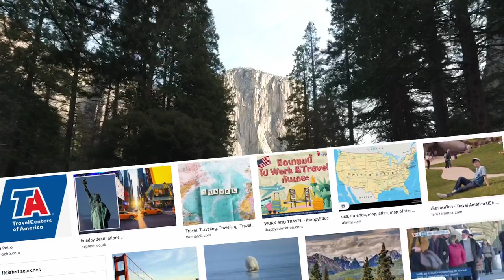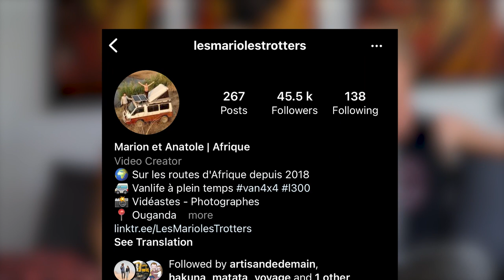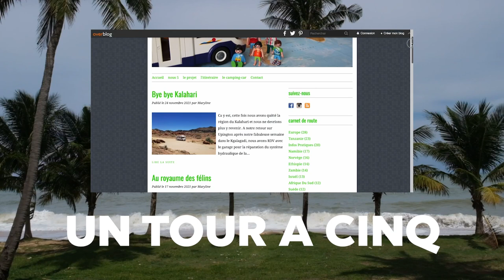Suisse - Thailande en camion, en passant par la Mongolie, une famille de 4 prouve que c'est possible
l'histoire d'Illan, Thibo, Erika et Sylvain, rencontré à Koh Lanta en Thailande et avec qui j'ai eu le privilège de passer quelques mois à travers l'ancien royaume de Siam, à la découverte des routes, temples et petits restaurants, à refaire le monde et à discuter voyage. Ceci est leur histoire avant que je les rencontre, l'histoire qu'ils m'ont confié et les contenus qu'ils ont récolté de 2019 à 2021 à bord de Happy, leur magnifique camion Iveco jaune. j'éspère que vous aimerez leur histoire autant que j'ai adoré faire leur connaissance.
check @hakunamatatavoyage7259 and follow their journey with the new truck Maui :)